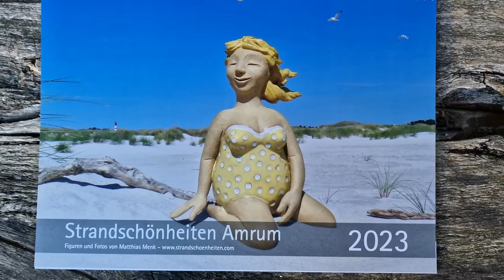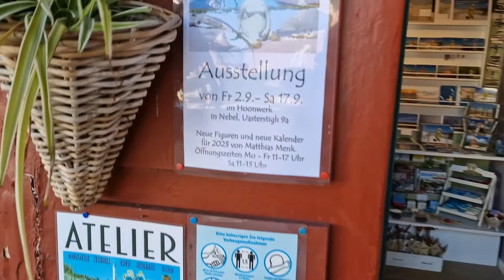Ausstellung Strandschönheiten Amrum 2022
Rundgang durch die Ausstellung "Strandschönheiten Amrum 2022".
Vom 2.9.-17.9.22 in Nebel auf Amrum. Viel Spaß beim Anschauen der Strandschönheiten, euer Matthias Menk !